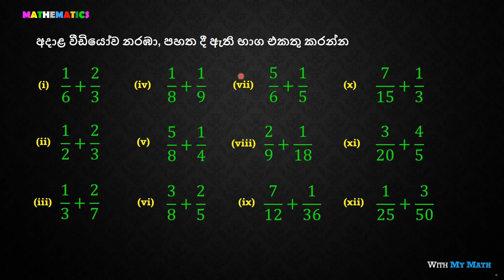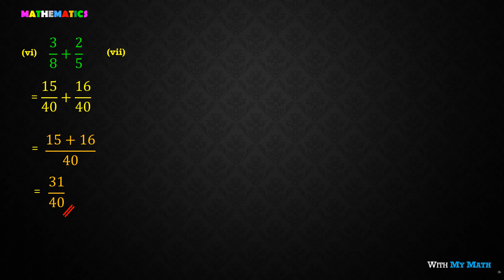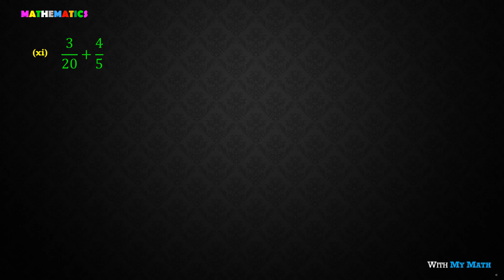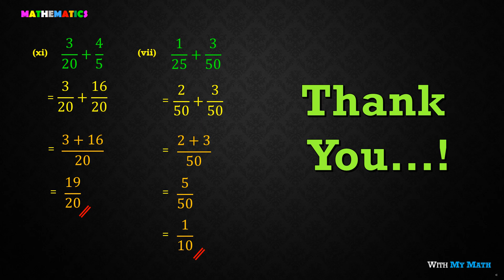Answers for Basics Part I Addition of Fractions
Answers for Exercise given in My Math Group/ Addition of Fractions / Bhaga Sankya Ekathukirima

Before peep in to answers better to watch the teaching hacks for addition of fractions

Just get the questions in My Math Group through following link

This video will help you to understand the basics of fractions. Any student can easily catch the basic theorem of adding fractions. The exercises for this lesson has been posted in my Facebook group "My Math Group". Visit & like the "My Math" page and then get connected to "My Math Group" through following link.

Just follow me through my Facebook page - My Math

By next videos I will discuss about Subtraction of fractions

Yashan Isuranga
B.Sc. (Hons) in Quantity Surveying (First Class)